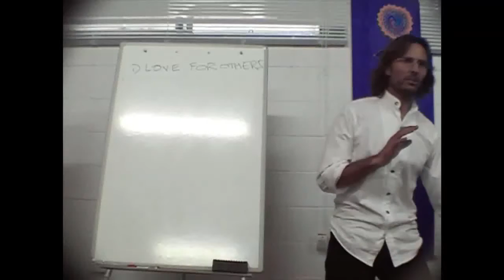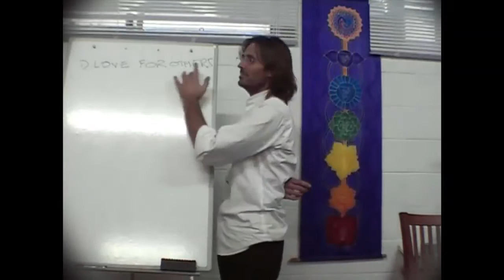Jesus on Why Animals Eat Other Animals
Jesus discusses the correlation between the collective soul condition of humanity and animals eating other animals.

dtstart:015712:
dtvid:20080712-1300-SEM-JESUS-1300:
dtmd5:df50c7e5c43b000fbdd9a1a3eda13ba1: